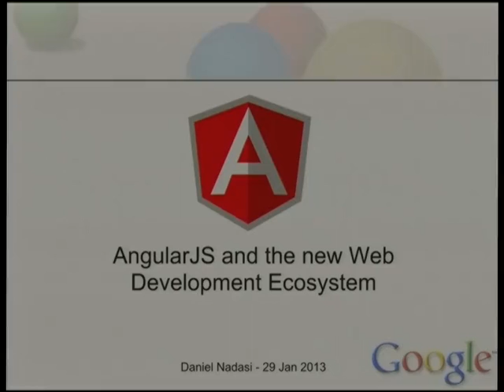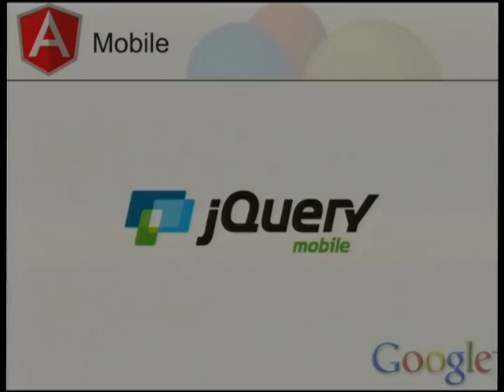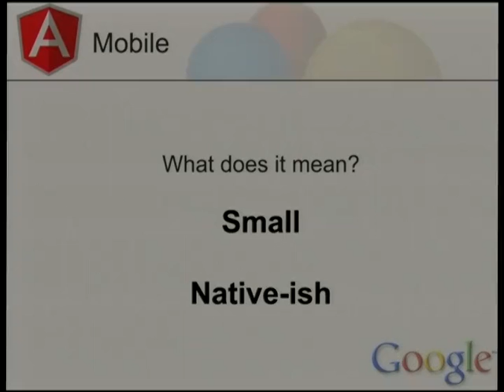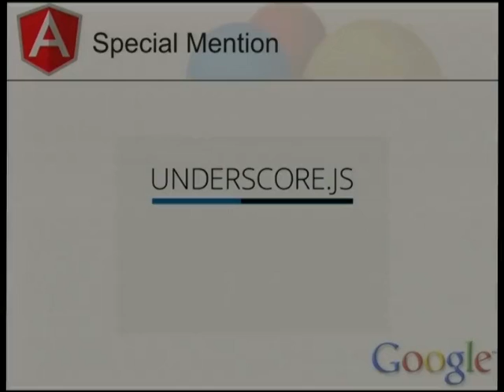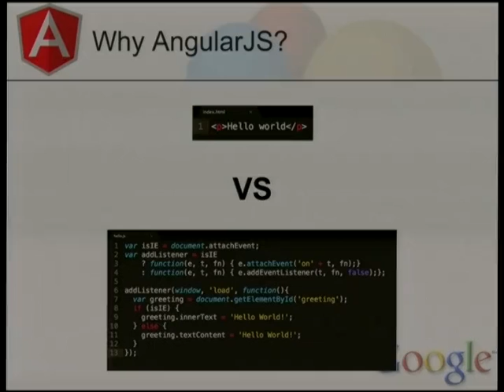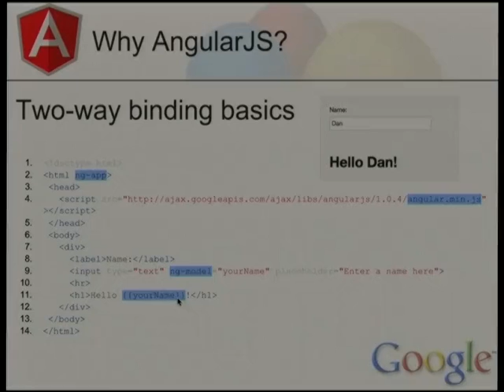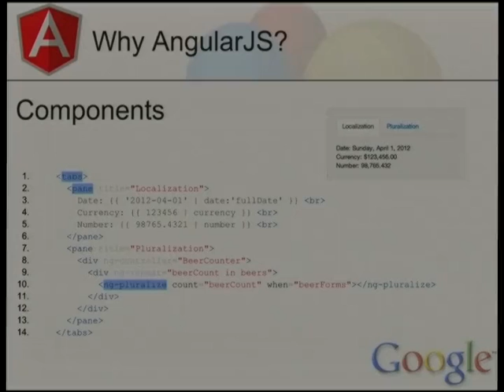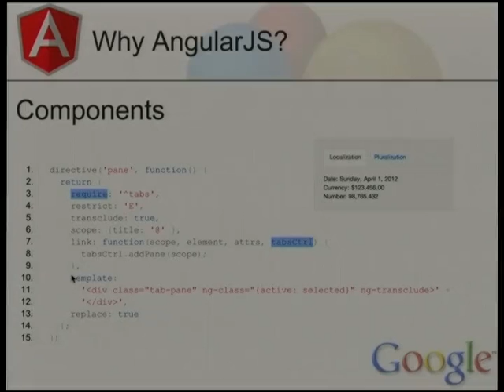AngularJS and the new web development ecosystem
Presenter(s): Daniel Nadasi